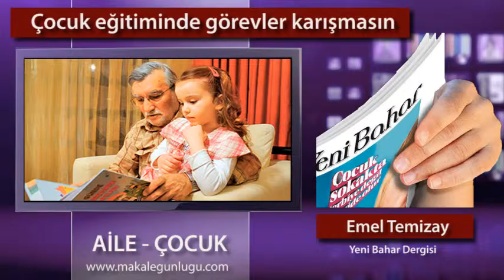Çocuk eğitiminde görevler karışmasın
Çocuk eğitiminde görevler karışmasın - Emel Temizay

Çocuğun kendisini güvende hissettiği en önemli yerlerin başında aile geliyor. Annenin şefkati, babanın güveni, dede ve ninenin sevgisinin yerini hiçbir şey almıyor. Çocuğun ilk eğitim yeri olan ailede herkese çeşitli görevler düşüyor. Ama zaman zaman bu görevlerin de karıştığı bir gerçek. Özellikle şehir hayatında yaşayan ebeveynler tatillerde memlekete büyükleri görmeye gittiklerinde bu sorun daha çok yaşanıyor. Anne-baba yavrularını yıl içinde eğitiyor. Ama dede ve nineler bazen bu kuralları ve sınırları görmezden geliyor. Çünkü torunlara kıyılmıyor. Onların torunlarıyla yakın teması arttıkça, ebeveynin çocuğun eğitimindeki ağırlığı ve etkinliği azalıyor. Özellikle torunlarının her istediğine ‘evet’ diyerek aşırı hoşgörü içerisinde olan aile büyükleri buna neden oluyor.